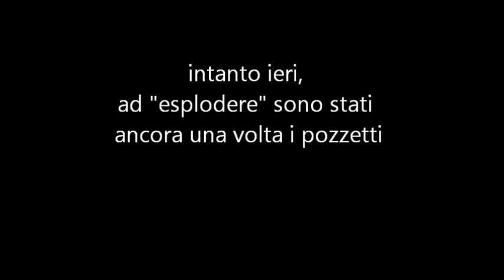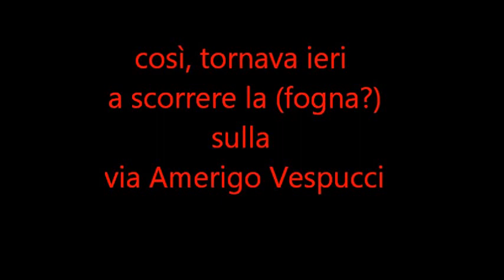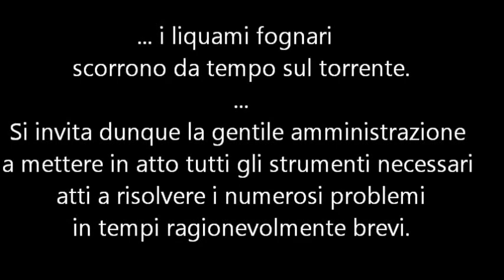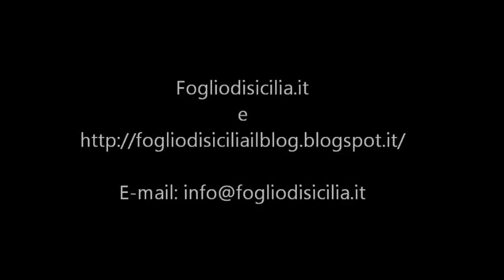Fogliodisicilia.it - ROCCALUMERA IL GIORNO DOPO (08 Gennaio 2016)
ROCCALUMERA (08 Gennaio 2016). Una panoramica completa su un problema ...non gradevole a vedersi... nè a viversi.